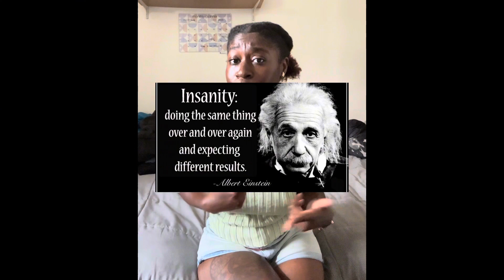Save Yourself; Nobody Else Will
Grand Rising, my beautiful people 💜 This video is just a Reality Check we all need at some point. Remember this is your life. Nobody else can give you the life you want and desire, EXCEPT YOU. Stop waiting around for others when you can change your reality yourself. Nobody is coming to save you. Live the life you desired to live. Life will kick you around and humble you, but it's YOUR CHOICE to choose happiness, to choose peace. So it's now time to save yourself.

Your story matters, You matter & you never know how your own personal experiences may help someone else through a tough time. This Is a sacred space for those open to share with one another 🫶🏾